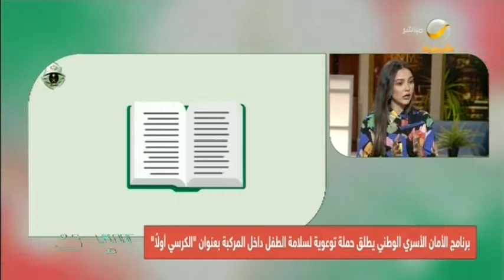برنامج الأمان الأسري الوطني ‏يطلق حملة توعوية لسلامة الطفل داخل المركبة بعنوان "الكرسي أولاً"